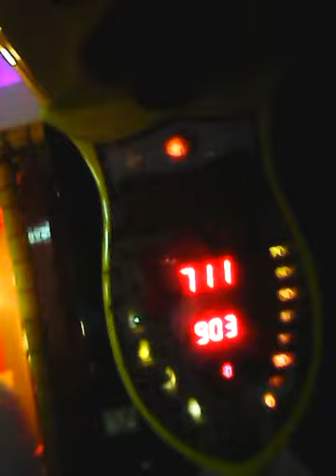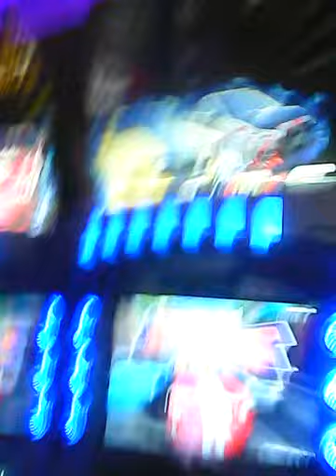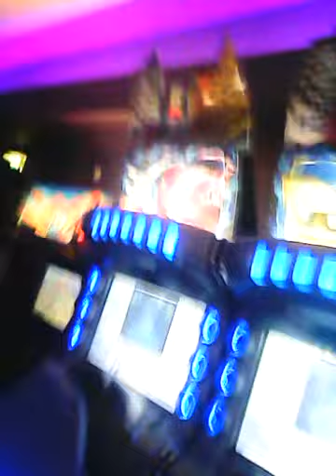Idiota's Birthday Vlog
This is where I went to Idiota's Birthday party and we went to Absolutely ten pin bowling. Mikestar gaming Me and Idiota went with a few other friends too. Thank you very much.